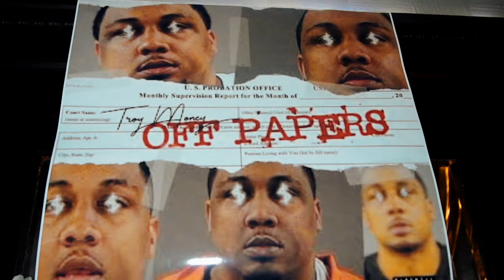Troy Money ft Starlito "Still On That" (Official Music Video)